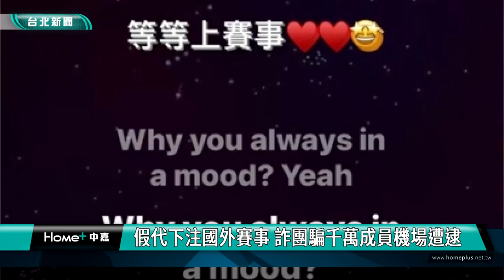詐騙 投資|運動賽事 國外|下注 博疫|詐欺 社群|IG 女神|機場 逮捕|2023 中嘉新聞|假代下注國外賽事 詐團騙千萬成員機場遭逮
詐團IG謊稱女神邀下注國外賽事百分百獲利騙千萬,刑事局機場逮4詐團成員

境外運動賽事投注風氣漸盛，有詐騙集團利用社群軟體吸引受害者再張貼限時動態代操作下注賭盤騙取投資然後就斷絕聯絡，據統計有近百人被騙走一千四百萬元，刑事局獲報後先逮捕其中一名機房成員，隨後並在機場攔截緝獲準備出境的4名機房成員，後續清查出位於高雄與機房對接的水房集團並查獲謝姓主嫌及幕後金主等共18人，全案已依詐欺罪、洗錢防制法及組織犯罪條例移送地檢署偵辦。

畫面上是警方查扣的現金、金融卡、SIM卡、監視器主機、手機及筆電等證物，刑事局接獲線報發現謝姓主嫌組織假博弈機房，指揮旗下成員在IG刊登代操作下注國外籃球、冰球賽事廣告，號稱賠率5到10倍，獲利近百分百，吸引受害者投資，等民眾要出金時再騙取保證金，警方組成專案小組先逮捕一名IG暱稱某某女神的機房成員，其餘機房成員見事跡敗露想逃到泰柬時則被警方在機場截獲。

刑事局向上溯源查獲謝姓主嫌及共犯，並在高雄清查出與機房對接的水房，陸續逮捕水房幹部、提款車手、收購人頭帳戶主嫌及幕後金主等，遭逮的18人依詐欺罪、洗錢防制法及組織犯罪條例移送地檢署，檢方已經起訴謝姓主嫌等六人，刑事局方面再次提醒民眾不要輕易相信從未謀面的網友投資，以免自己成為詐騙集團眼中的肥羊。